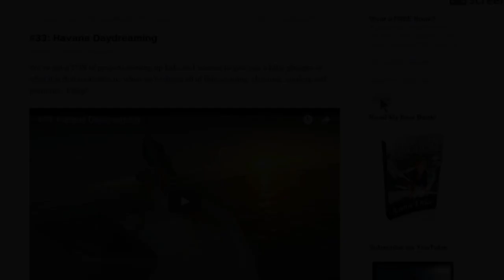#37: Here Comes the Boom!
You guys watch closely, because we're counting on you to help us put all of this crap back together.  Preparing the boat to pull the mast turned into one heap of a mess, but don't let it get you down!  Getting that stringer fixed will get us one step closer to sailing south!